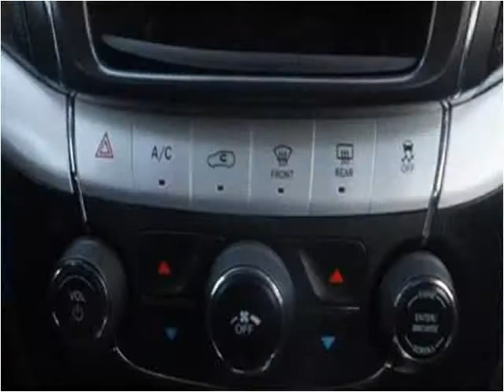2012 Dodge Journey Used Cars Garland TX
This 2012 Dodge Journey is available from Safeen Motors.